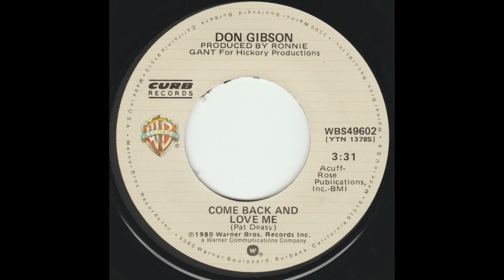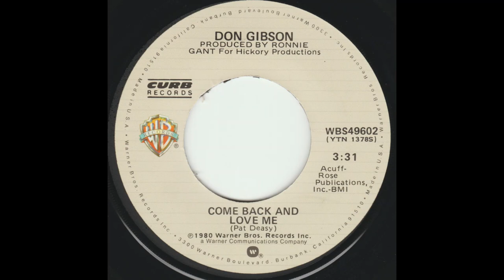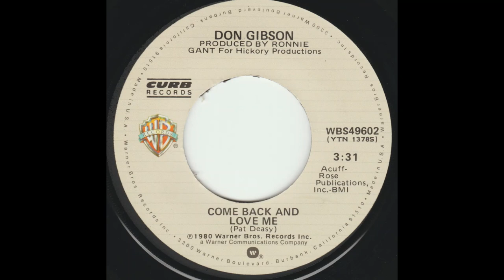Don Gibson "Come Back and Love Me" vinyl 45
Written by Pat Deasy
Produced by Ronnie Gant for Hickory Productions
Released 1980  Warner Bros. Records – WBS49602